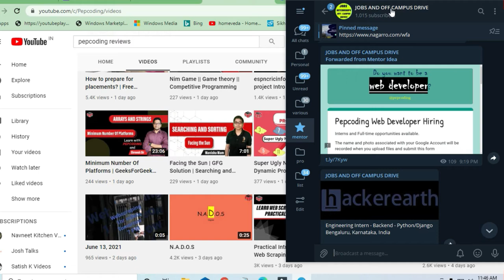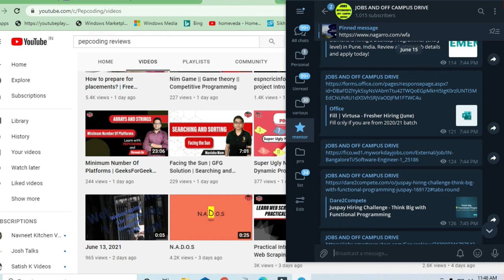Pepcoding off campus drive for internship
🎯Searches Related To This Videos:
c++ jobs,
2020 batch off campus drive,
2020 passout off campus drive,
2021 passouts off campus drive,